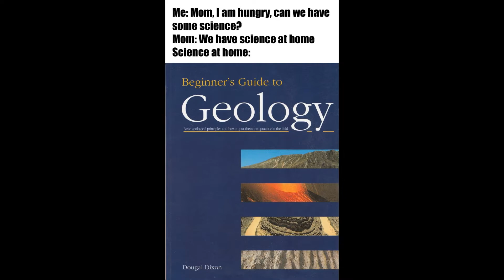Rock Hound Meme Dump: 10/8/2021 (Highlights)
Daily Dumps: Monday-Friday @10AM CST

Normal Content: Monday AND Friday @12:30PM CST
Weekly Product Highlights: Thursday @8PM CST